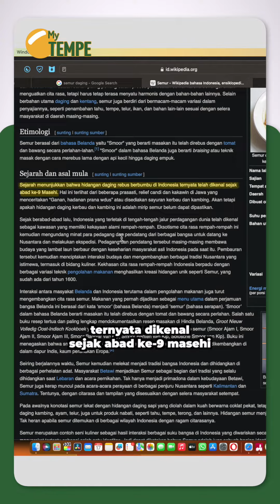Fakta Semur Tempe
Semur. Makanan berkuah agak kental ini adalah makanan yang istimewa, belum tentu setiap hari terhidang di meja dan biasanya muncul di hari-hari yang spesial. Cita rasanya juga istimewa, karena kuah kaldunya menyegarkan. Dimakan bersama dengan nasi, pastinya mengenyangkan.

Keistimewaan semur juga terletak pada sejarahnya. Wikipedia mencatat, sejarah menunjukkan bahwa hidangan daging rebus berbumbu di Indonesia ternyata telah dikenal sejak abad ke-9 Masehi.

Selanjutnya, sejak berabad-abad lalu, Indonesia yang terletak di tengah-tengah jalur perdagangan dunia menjadi “panggung” yang mempertemukan berbagai budaya.  Salah satunya Belanda, yang turut mengembangkan cita rasa semur. Makanan yang pernah dijadikan sebagai menu utama dalam perjamuan bangsa Belanda ini berasal dari kata ‘smoor’ (bahasa Belanda) menjadi ‘semur’ (bahasa serapan). ‘Smoor’ dalam bahasa Belanda berarti masakan itu telah direbus dengan tomat dan bawang secara perlahan.

Seiring waktu, daging yang biasanya jadi bahan utama dalam semur diganti dengan bahan lain sesuai selera. Rasanya tentu tetap nikmat.

Bahan pengganti yang dimaksud misalnya tahu dan tempe. Rasanya yang terbilang “netral” sangat pas untuk dikreasikan ke dalam semur. Bisa juga dipadukan bahan lain untuk memperkaya rasa.
Kunjungi mytempe.id untuk menyimak berbagai artikel seputar tempe. Jangan lupa juga untuk follow @mytempe_id, ya …